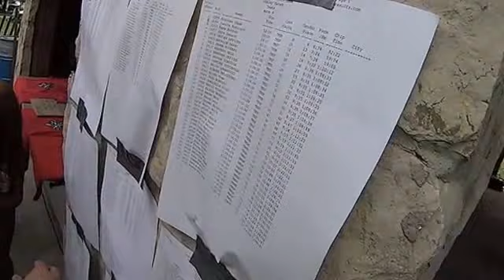06 01 13 Punisher Adventure Race. Video by VenicePaparazzi com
EVENT: The Punisher Adventure Race.  Starring VP's Edizen and sister Eden.
The Punisher Adventure Race is the perfect start to your adventure racing season. Situated locally, in Hamilton Ontario, this inexpensive, early season, 8km obstacle mud run presents a perfect opportunity for experienced and beginner adventure racers alike.
Whether you are simply preparing for a season of advanced adventure races or just looking for something different to challenge yourself, The Punisher Adventure Race promises a fun experience for all.